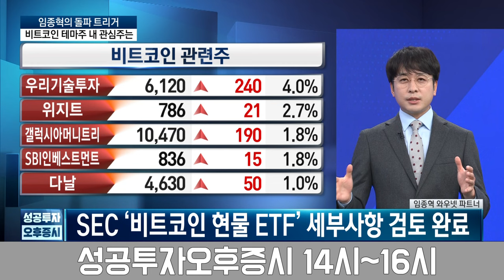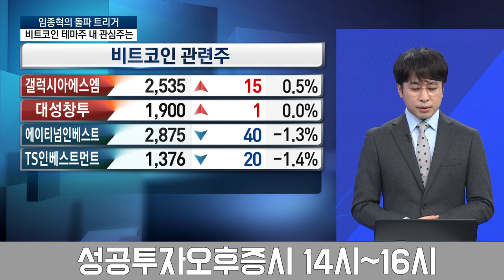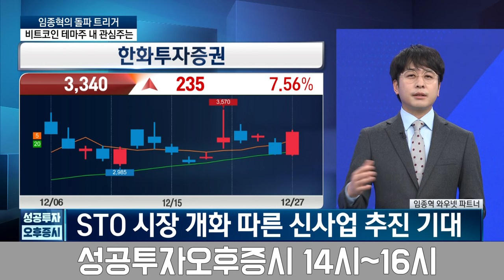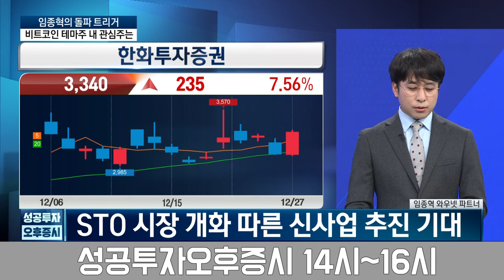아르헨 입지 굳히는 포스코...눈 여겨볼 리튬 관련주는/비트코인 현물 ETF 논의 순항...수혜주는 / 임종혁의 돌파트리거 / 성공투자 오후증시 / 한국경제TV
아르헨 입지 굳히는 포스코...눈 여겨볼 리튬 관련주는/비트코인 현물 ETF 논의 순항...수혜주는 / 임종혁 와우넷 파트너 / 임종혁의 돌파트리거 / 성공투자 오후증시 / 한국경제TV

● 정윤성 앵커 / 박소영 앵커
출연자 : 임종혁 와우넷 파트너